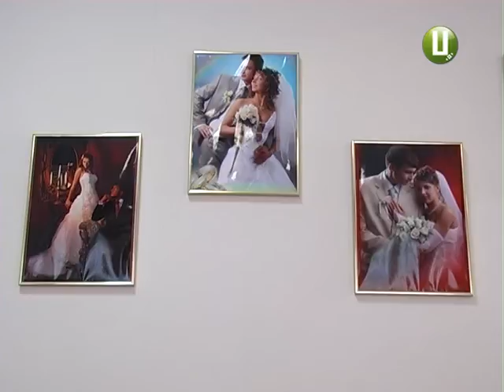Шлюб за 24 години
У Хмельницькій області офіційно одружитися за добу поки що неможливо. Але стати подружжям за 24 години реально в столиці, Львові, Одесі,  Маріуполі та у Сєвєродонецьку. В Україні запущено пілотний проект «Шлюб за добу». Коли ж послугою можуть скористатися подоляни?